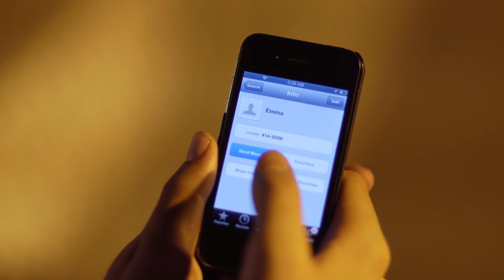Losing It: Episode 9 - Real Talk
Alex finds himself stranded after his drunk date got arrested for a DUI. Watch this all-new episode to find out what happens next!

Get Awkward with Us!:
@_losingitseries on Twitter
@_losingitseries on Instagram
Facebook.com/LosingItSeries